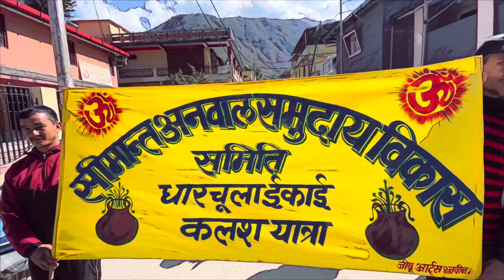शिव रात्रि 2024| अपने लोगो (अनवाल समाज ) द्वारा झाँकी और कलश यात्रा! हर हर महादेव🕉️ upcoming vlog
तो दोस्तों हर साल की तरह ईश साल भी धारचूला में अपने समाज द्वारा रैली निकाली जाती है! तो
आप लोगो को पसंद आया होगा जो संस्कृति हम आप लोगो को दिखा रहे है! और आने वाली पीढ़ी कोभी सीखने को मिलेगा!
And be the part of my family YouTube family